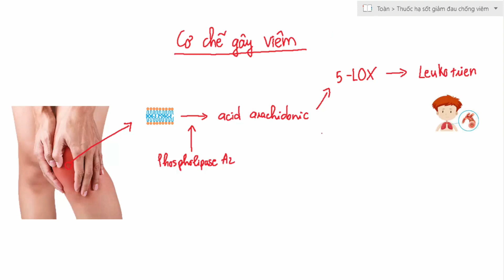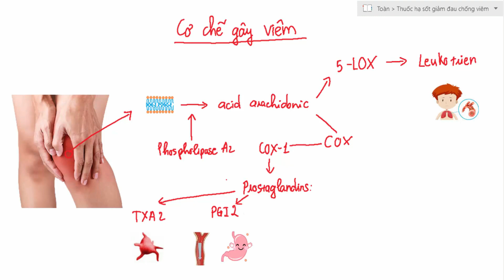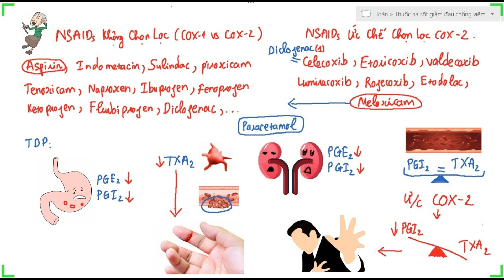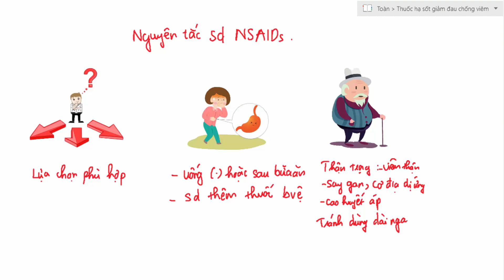NSAIDs, Thuốc Hạ Sốt Giảm Đau Chống Viêm-Dược Tốc Biến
Video này mình sẽ trình bày về các thuốc Hạ Sốt Giảm Đau Chống Viêm- NSAIDs một cách dễ hiểu và nhớ lâu nhất.

Tài liệu tham khảo trong video này:
(1). NSAIDs and cardiovascular risk-Medsafe: New Zealand Medicines and Medical Devices Safety Authority
2. GS. TS. Đào Văn Phan, Dược lý học lâm sàng,Trường đại học Y Hà Nội.
3. Dược lý học- Bộ Y Tế.
4. Pharmacology speed.

Bản quyền video thuộc về Dược Tốc Biến. Không được reup dưới mọi hình thức.